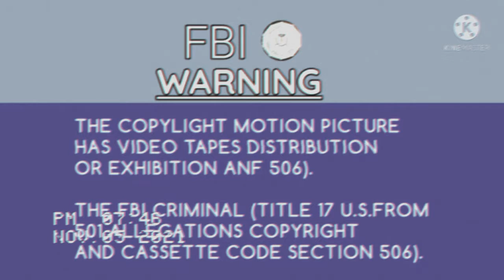Opening Vhs DAVID FULLER happy Birthday The Movie